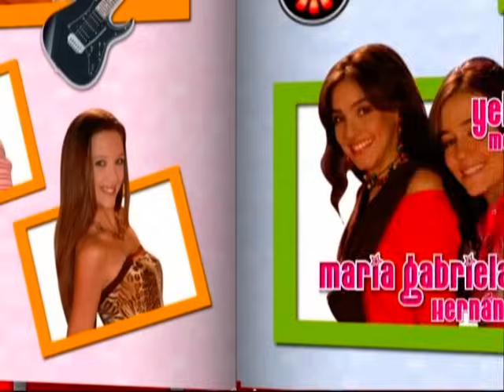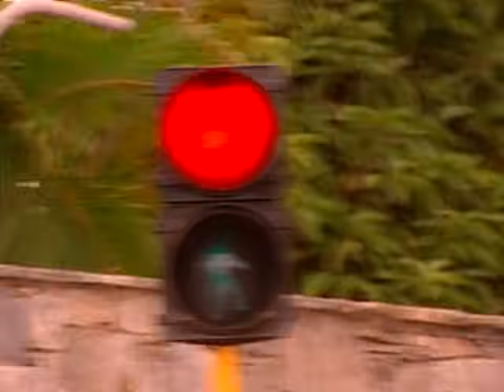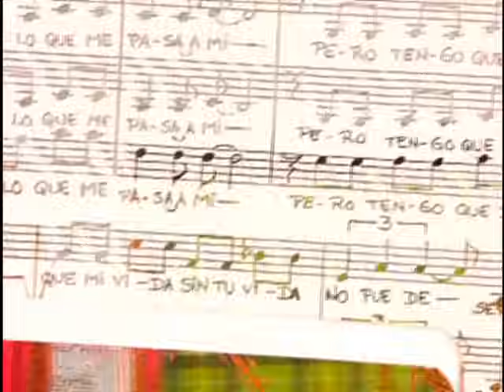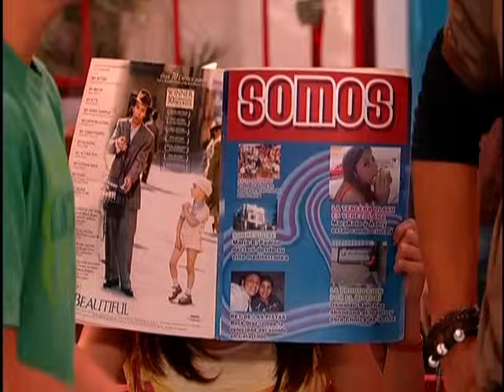Somos Tu Y Yo Cap 54